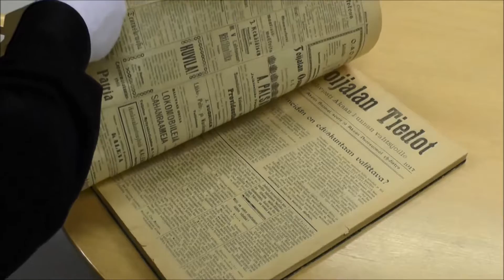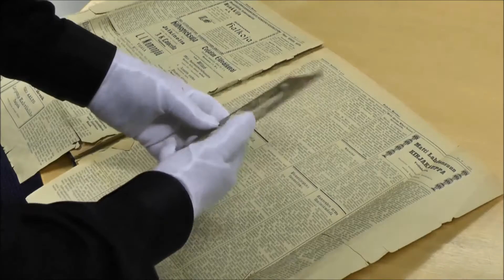Toijalan Sanomat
Toijalan Sanomien näytenumero ilmestyi 9. joulukuuta 1916. Lehden säännöllinen ilmestyminen alkoi 6. tammikuuta 1917. Sanomien toimituskunnan muodostivat oman työnsä ohella opettaja Vilho Havia päätoimittajana ja pankinjohtaja Väinö Airola taloudenhoitajana.